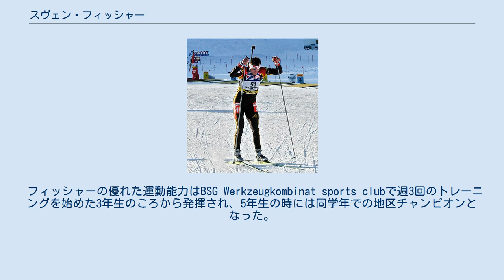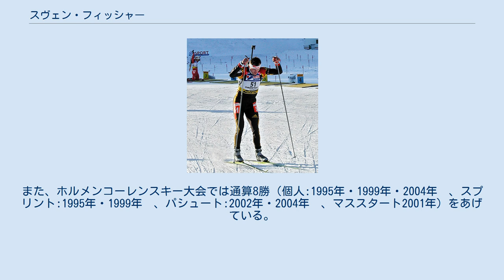スヴェン・フィッシャー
スヴェン・フィッシャー（Sven Fischer、1971年4月16日 - ）は、東ドイツ、ズール県シュマルカルデン出身の元バイアスロン選手。
1990年代初めから2007年まで国際大会で活躍した。
元RAGEのギタリストのスヴェン・フィッシャーとは同姓同名の別人。
 フィッシャーの優れた運動能力はBSG Werkzeugkombinat sports clubで週3回のトレーニングを始めた3年生のころから発揮され、5年生の時には同学年での地区チャンピオンとなった。
 1983年9月に彼は奨学金を得てKinder- und Jugendsportschule (KJS) 寄宿学校に入った。
1989年にはスポーツ教師となるため教育軍に入隊した。
1990年のドイツ再統一の際には軍を離れることを余儀なくされた。
 1989年にフィッシャーは成長による両膝痛に悩まされ選手生命も危ぶまれたが1990年に復帰するとその才能が開花した。
 1990年12月、ホッホフィルツェンで行われたヨーロッパカップのスプリント種目で優勝して注目された。
 1993年のバイアスロン世界選手権に初代表となり、チームで金、リレーで銅メダルを獲得して以来世界選手権では金7個、銀6個、銅7個のメダルを獲得。
 冬季オリンピックへは1994年リレハンメルオリンピックから4大会連続して出場、通算金4個、銀2個、銅2個のメダルを獲得した。
 バイアスロン・ワールドカップでは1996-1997シーズンと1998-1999シーズンの2度総合優勝を達成、他に総合2位2度、総合3位4度。
また、ホルメンコーレンスキー大会では通算8勝（個人:1995年・1999年・2004年　、スプリント:1995年・1999年　、パシュート:2002年・2004年　、マススタート2001年）をあげている。
 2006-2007シーズンを最後に現役を引退した。